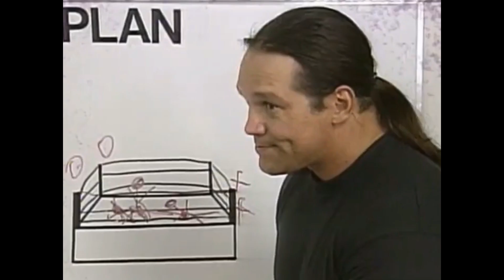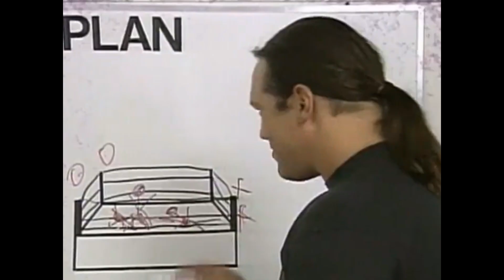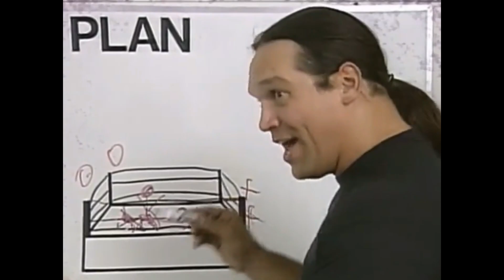In Defense of Mongo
Most people know very little of the wrestling career of Steve McMichael other than what they have seen of wrestling critics burying him. I've always been a Mongo fan, and this video is my best case for trying to get a few more people to check out some of his work in the ring.